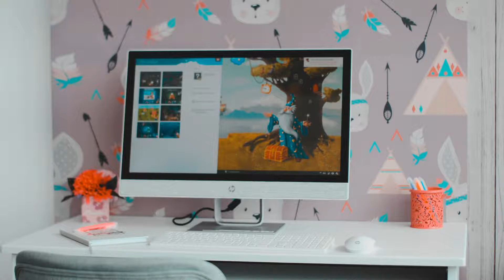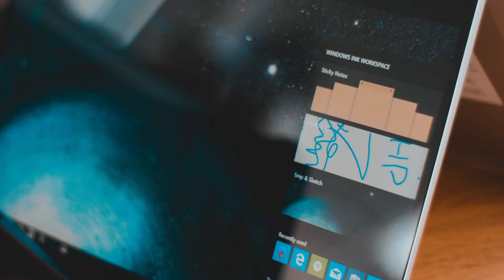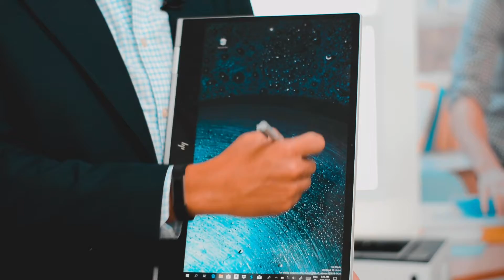AqueNoSAbías - Las nuevas laptop de HP - El País de los Jóvenes